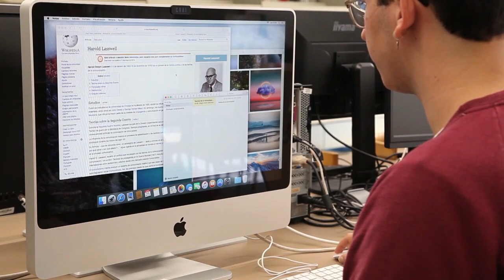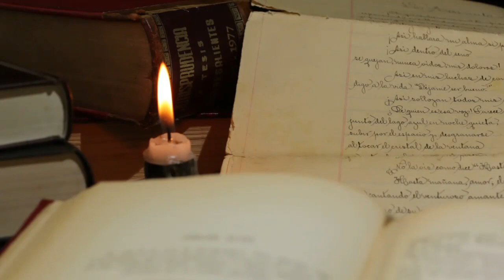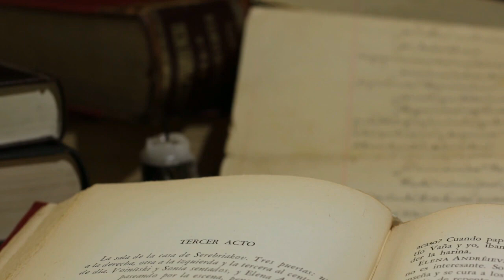Education Video | School Library Footage | Free Stock Video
In this video you can watch education educationvideo library libraryvideo stockfootage and much more.